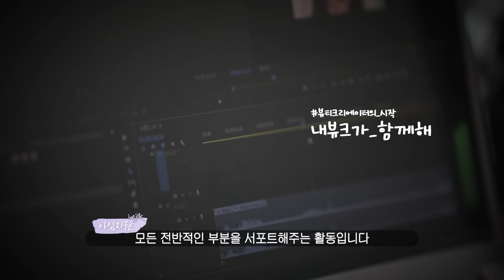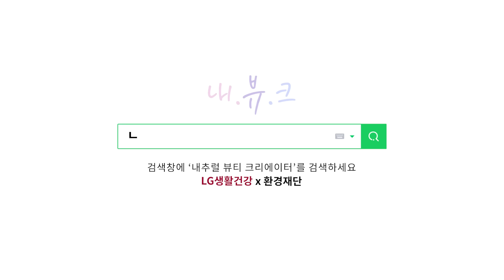[솔직토크] 우리가 뷰티 유튜버에 도전하게 된 이유! (Feat. LG생활건강 내추럴 뷰티크리에이터)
경력보유여성과 취업준비생을 위한 LG생활건강의 인플루언서 육성 사회공헌 프로젝트 '내추럴 뷰티크리에이터'!

뷰티 크리에이터로 도전 중인 세 사람의 솔직한 이야기를 들어봅니다.

00:00 내추럴 뷰티크리에이터
00:08 자기소개 Time
00:36 뷰티 크리에이터가 되기 전에는?
02:06 세 사람에게 공통점이 있다?
03:36 고마워 내뷰크, 덕분이야 LG